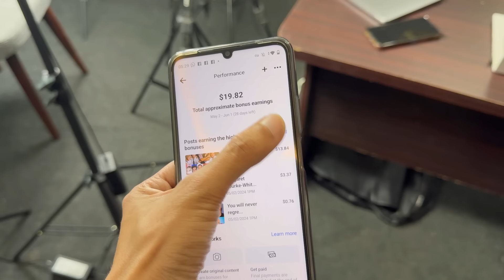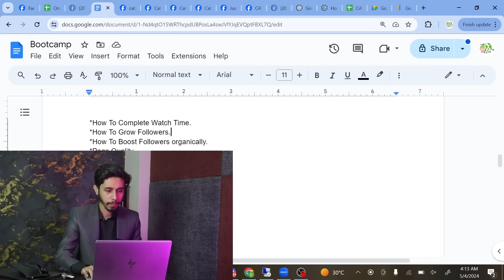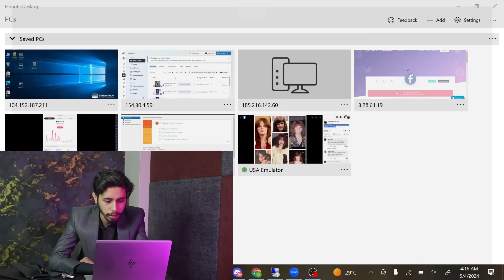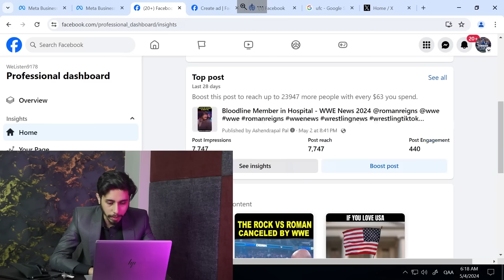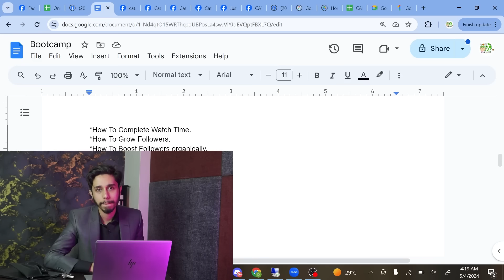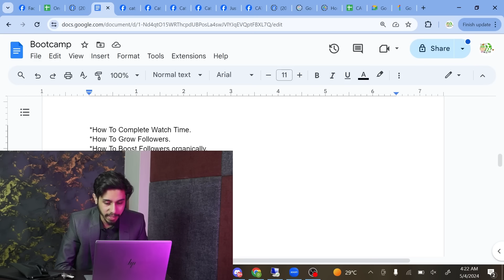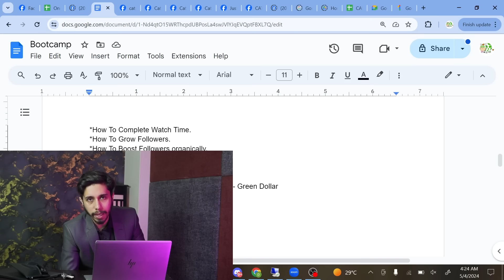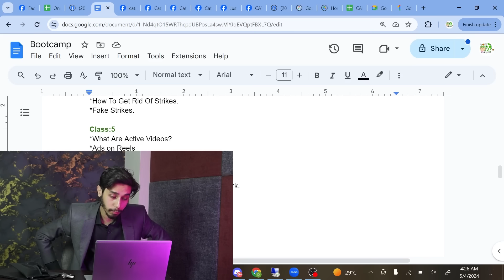Day 11 of 30 Days $1000 from Facebook Monetization Challenge. | Class: 4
Day 11 of 30 Days $1000 from Facebook Monetization Challenge.